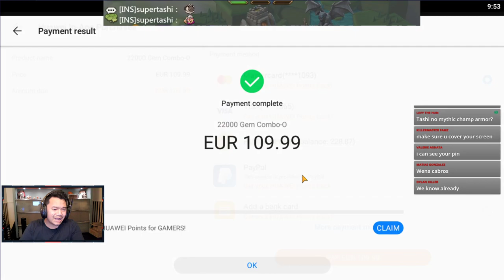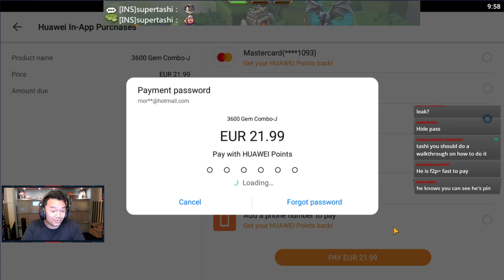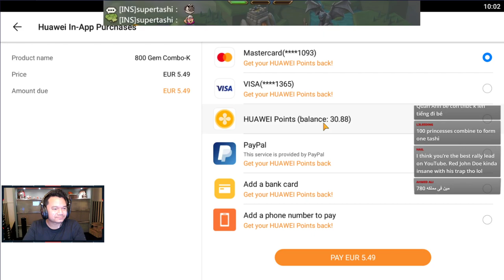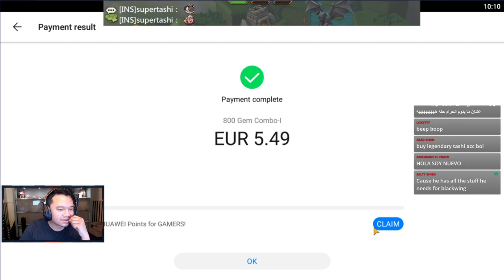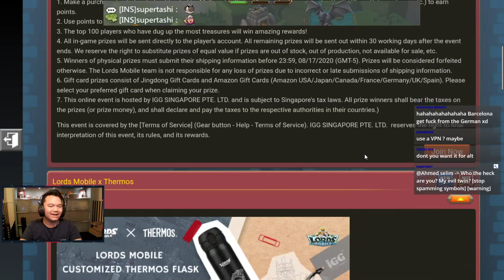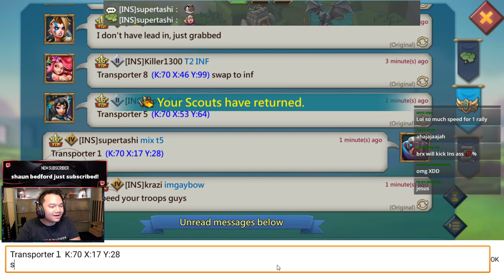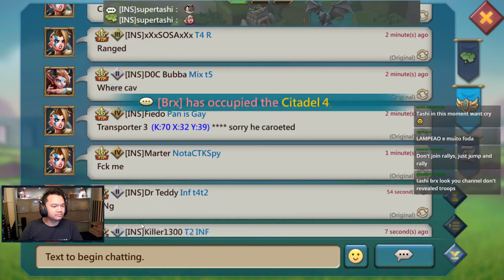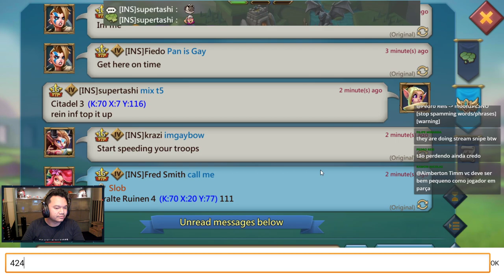Lords Mobile - BEST F2P PLAYER IN K772 | P22, SPIN EVENT & $3,000+ IN CHAMP BOXES